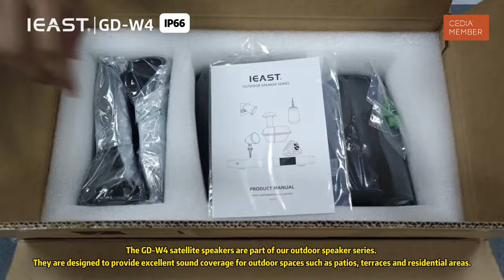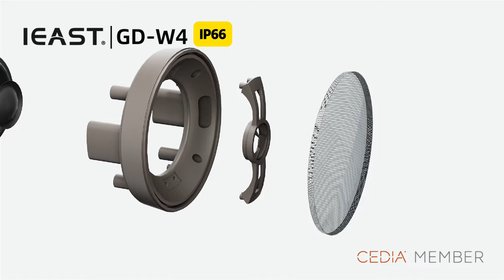Unboxing the iEAST GD-W4 outdoor satellite speakers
-INTRODUCTION
The GD-W4 satellite speakers are part of our outdoor speaker series. They are designed to provide excellent sound coverage for outdoor spaces such as patios, terraces and residential areas.
-FEATURE
Design of broadband speaker unit for outdoor use
-The satellite speaker is equipped with a two-way unit and a broadband design. This unit design allows the speaker to be installed within a range of 3 to 4.5 meters, providing 150 degrees of wide-angle sound wave diffusion, ensuring uniform sound coverage without hot spots or blind spots.

All-weather design
-It is made of high-quality materials that are waterproof, shockproof, high temperature resistant and corrosion resistant to cope with natural factors such as rain, scorching sun, rainstorms, freezing and waves. Its surface coating has UV protection function, which effectively extends the service life of the product.
IP66 waterproof

Compatibility design
-The satellite speaker is compatible with the GD-S10 subwoofer and PA3002 constant voltage amplifier. It can be used with the GD-S10 through the matching bracket to form a complete outdoor sound system.
-Constant voltage and constant resistance two-in-one design, constant voltage supports 70V/100V.

Flexible and multiple installation methods
-Vertical ground installation, wall installation or suspension installation kits are available. The installation bracket kit is suitable for outdoor applications considering the all-weather outdoor use environment and provides stable support.

APPLICATIONS
Commercial background music system for outdoor places such as private gardens, courtyards, open-air restaurants, parks, etc.

TECHNICAL SPEC
Rated Power:30W（RMS）

Power Handling:50W（PAK）

Impedance:8 Ω
Frequency Response:130Hz-20KHz（±3dB）
Sensitivity:87dB（1M/1W）
Max SPL:103d
B
Crossover:two-way,passive

Crossover Frequency:4.2KHz
Power RMS:70V(30,20,10,5 Watts)
                      100V( X ,30,15,7.5 Watts)

Installation method:Vertical floor, wall or suspended
Connection:Phoenix plug
Enclosure:PPG
Finish:Brown (coffee), white, black
HF：3/4 " silk+AL dome
LF：4 " injected polypropylene
Dimensions:φ155mm，D205mm
Net Weight:2.1Kg/PCS   /No installation kit included
Standard configuration:GD-W4 x 2    / Product Manualx 1
    W4: Includes floor and wall mounting kits
     W4A: Includes wall-mounted and suspended installation kits